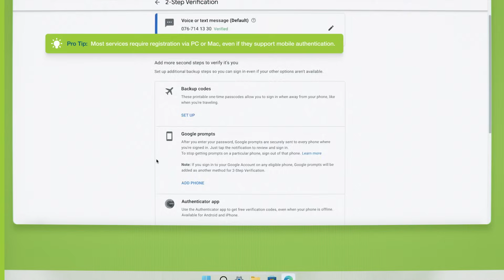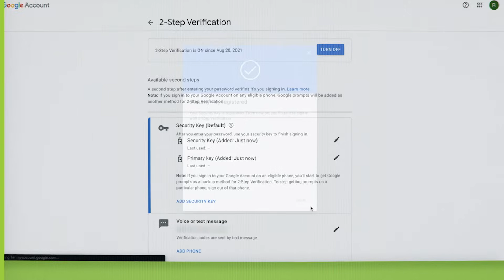Instructional Setup Series: YubiKey 5 Series – by Yubico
Welcome to the YubiKey 5 Series instructional set up video. During this video, we’ll go over how you can set up your YubiKey 5 Series YubiKey to protect your online accounts. In just 4 easy steps, you’ll be on your way to a safer online experience!